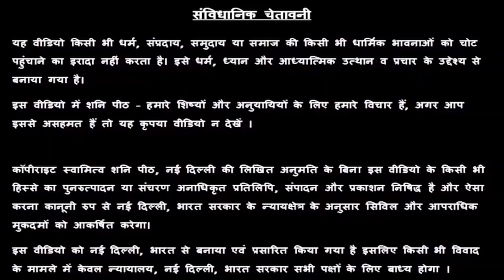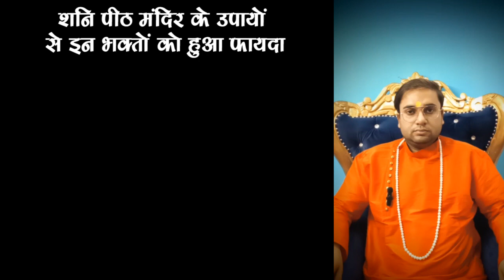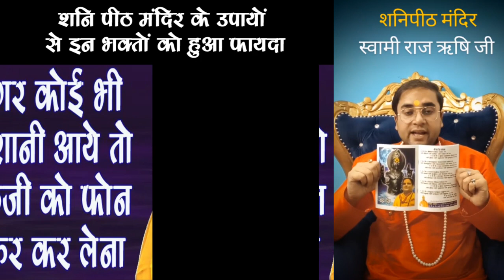Free Astrology | Upay | Jyotish | Janta Darbaar | स्वामी राज ऋषि जी का Free जनता दरबार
परेशानी से बचने के लिए जनता दरबार में आने वाले सभी व्यक्तियों के लिए मोबाइल नंबर्स 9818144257, 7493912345, 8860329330, 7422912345, 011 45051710 पर हमें अपने आने का व्हाट्सप्प मैसेज भेजकर अपनी बुकिंग कन्फर्म करनी चाहिए |
Every Thursday Janta Darbar of Gurumaa Rokmani Ji is held in Shani Peeth Mandir 16 / 24 East Patel Nagar New Delhi, where you will get absolutely free solutions for all your problems. You will not be charged even 1 rupee for this.

प्रिय भक्त,

!! जय शनिदेव !!

अगर आप गुरू रजनीश ऋषि जी, गुरु माँ रुकमणी जी या स्वामी राज ऋषि जी का फ्री अपॉइंटमेंट एवं Special पूजा बुक कराना चाहते है तो हमारे शनि मंदिर में सोमवार से शनिवार तक सुबह 10:30 बजे से शाम को 6:30 बजे के बीच मोबाइल नंबर्स 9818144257, 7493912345, 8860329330, 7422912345 या 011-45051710 पर बात करके या इन मोबाइल नंबर्स पर व्हाट्सप्प मैसेज करके अपनी फ्री अपॉइंटमेंट एवं Special पूजा बुक कर सकते है |

16/24 & 38/18, ईस्ट पटेल नगर, नई दिल्ली - 110008

rashifal horoscope aaj ka rashifal kundli rashifal in hindi astrology rashi parivartan jyotish job money career business love marriage divorce rashi ke upay best famous astrologer shani sade sati kaal sarp dosh puja mantra worship remedy shani peeth pooja totke guruji janta darbaar chamakari totke bhajan bhakti song shani peeth mandir new delhi guru rajneesh rishi gurumaa rokmani ji swami raj rishi

👉👉 Important PS:
1. If you do not Trust / Like our Video, please do not watch our Videos.
2. All the disputes / legal matters related to our Video will be subject of Jurisdiction of Delhi, Govt. of India only.
3. All the information of this video is published by us in good faith and for general information purpose only. This channel, video or Publisher of this Video do not give any guarantee about the completeness & accuracy of this information.